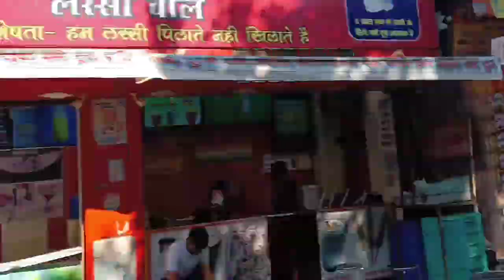Our 10th marrige anniversary vlog ❤️🌹 kaise celibrate ki hamne apni anniversary ♥️♥️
villege life vlogging
villege life vlog
villege vlog
indian village life
villege life in india
villege life vlogging
villege vlogs
villege lifestyle
indian village vlogs
villege vlogging
lifestyle vlogging
vlogging
lifestyle vlogging
lifestyle vlogs
daily vlogging
lifestyle vlogger

lifestyle
lifestyle vlog

cleaning routine
morning cleening routine
daily cleening routine
cleaning motivation
morning routine
early morning routine
weekly house cleaning
whole house cleaning
speed cleaning
cleaning
morning kitchen cleening routine
daily morning cleening routine
kitchen cleening routine

indian vlogger
daily vlogs
family vlogs
vlogs
indian mom daily vlogs
indian vlog
indian daily vlog
indian vlogs
indian youtuber
daily vlog
balcony cleaning
Wednesday vlog

daily vlogs
daily vlog
family vlogs
daily vlogs india
daily vlogger
family daily vlogs
family vloggers
daily vlogs
daily vedio

daily vlogs
family vlogs
Sourav Joshi vlogs
Chaudhry daily vlogs
Piyush Joshi vlogs
daily vlogger
vlogs
daily vlogging
funny vlogs
daily vlogs
Chaudhry vlogs
family vlogs
lifestyle vlogs
daily vlogging
travel vlogs
jaat vlogs
kids vlogs
Hindi vlogs
mr and mrs Choudhary vlogs

@Khushi Family Vlogs